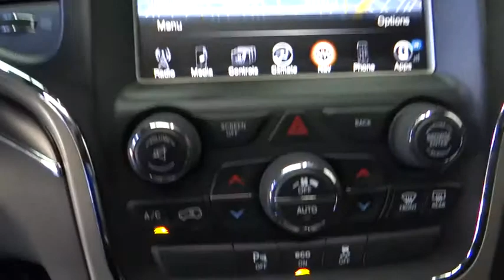2014 Jeep Grand Cherokee Costa Mesa, Huntington Beach, Irvine, San Clemente, Anaheim, CA RJ8047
2014 Jeep Grand Cherokee
2014 Jeep Grand Cherokee Limited - Stock#: RJ8047 - VIN#: 1C4RJEBG3EC558510

Prior Rental - NAVIGATION AND PANORAMIC SUNROOF! LOADED TO THE MAXXXXX! JEEP CERTIFIED, CLEAN CARFAX AND IN THE WRAPPER BIG TIME!!! Check it out. Rear Backup Camera, Parking Sensors. Luxury Group II (Bi-Xenon High-Intensity Discharge Headlamps, Dual-Pane Panoramic Sunroof, LED Daytime Running Headlamps, and Ventilated Front Seats), 18 x 8.0 Aluminum Polished Wheels, and GPS Navigation. This is a 2014 Jeep Grand Cherokee Limited with only 24k miles. This vehicle is Billet Silver with Black Leather interior and is in jaw dropping condition.Be the talk of the town when you roll down the street in this fantastic-looking and fun 2014 Jeep Grand Cherokee. It is nicely equipped with features such as Luxury Group II (Bi-Xenon High-Intensity Discharge Headlamps, Dual-Pane Panoramic Sunroof, LED Daytime Running Headlamps, and Ventilated Front Seats), 18 x 8.0 Aluminum Polished Wheels, GPS Navigation, Parking Sensors, and Rear Backup Camera. Take this smile-producing Grand Cherokee down the road and fall in love with driving all over again.We choose to take the stress out of the purchasing process. We work with third party sites to determine what is a fair price for our customers to ensure you will be happy with your buying experience. At Orange Coast Auto Group, we select only the best pre-owned vehicles to offer our customers. Our commitment to your peace of mind is our #1 priority.That's why each vehicle has a certified quality inspection, 3-month, 3000-mile Power-train Warranty on each car, our 72-hour/250 mile Love It or Leave It return policy, free CarFax report and clean title guarantee. Shop Easy, Drive Happy!